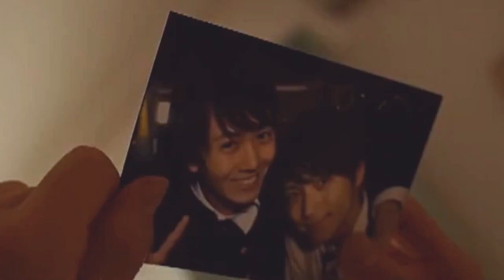taiga & niina ; only one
I was hit with sudden feelings for my tragic kids and had to make another video of them. I wish I could find this movie in better quality so that my videos don't look like garbage, but it is what it is.